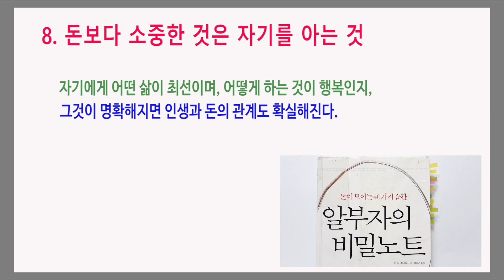알부자의 비밀노트 / 무엇보다 중요한 것은 자기를 아는 것 / 책리뷰, 부자책, book review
어떤 삶이 최선이며, 어떻게 하는 것이 행복인가
후카노 야스히코 지음 / 홍성민 옮김 / 베텔스만(북스캔)